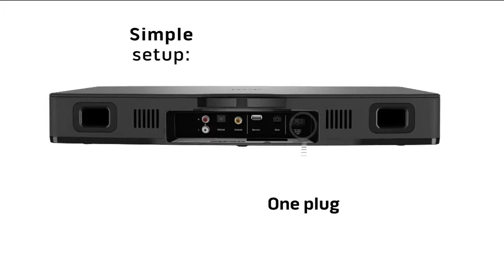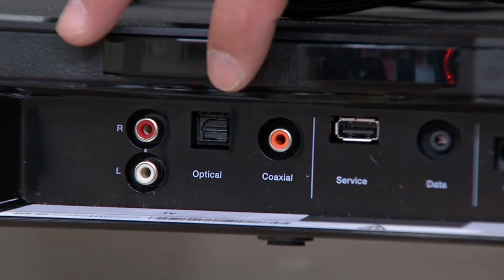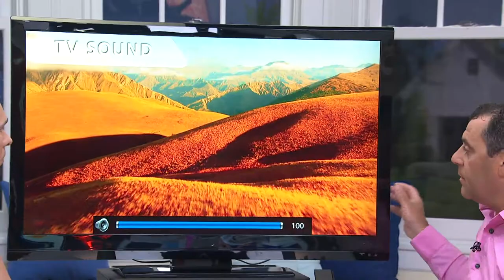Bose Solo TV Sound System with Alberti Popaj